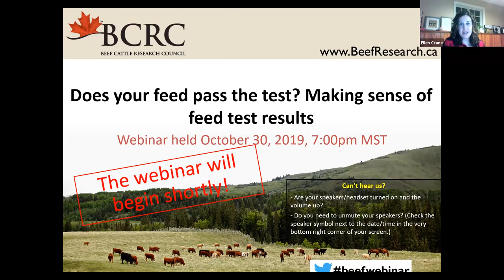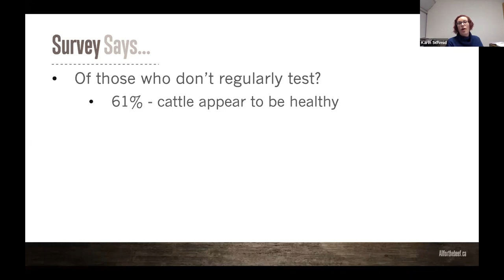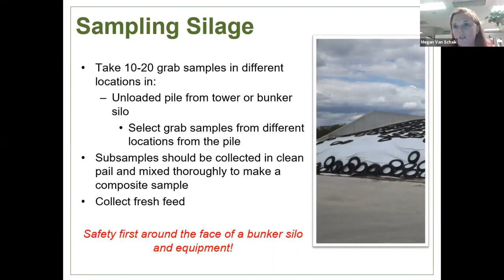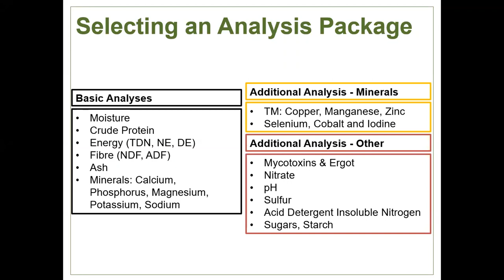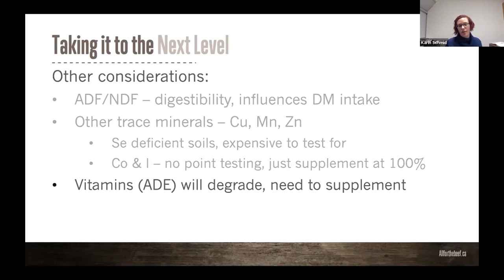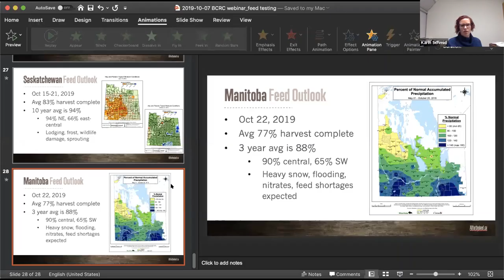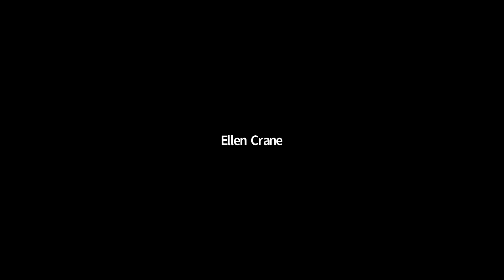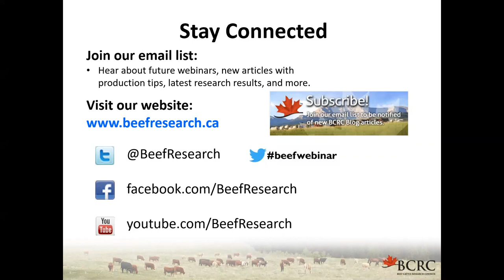Does Your Feed Pass The Test? Making Sense Of Feed Test Results: Webinar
This webinar was held October 30, 2019 from 7-8:00pm MST. Find more information about this topic and other BCRC webinars

Karin Schmid, Research and Production Manager with Alberta Beef Producers
Megan Van Schaik, Beef Cattle Specialist for the Ontario Ministry of Agriculture, Food and Rural Affairs

Video Guide:
00:00 - 03:42 : Welcome comments and agenda
03:43 - 53:54 : Does Your Feed Pass The Test? Making Sense Of Feed Test Results
58:00 - 1:07:27: Question and Answer period